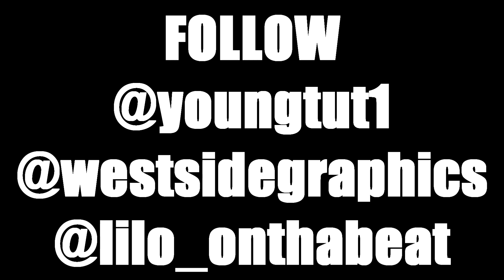Westside Tut - Lifestyle (Official Video)(Prod By Lil O)